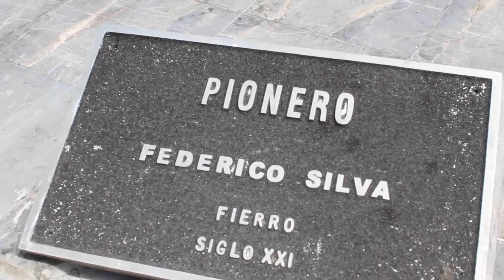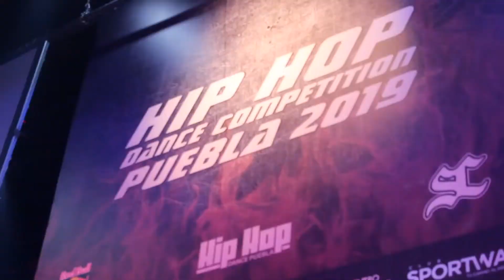HIP HOP DANCE COMPETITION PUEBLA 2019.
Recopilación del Jam HIP HOP DANCE COMPETITION PUEBLA 2019.